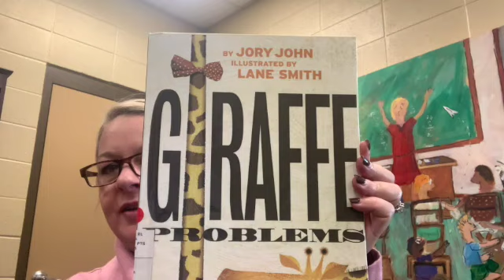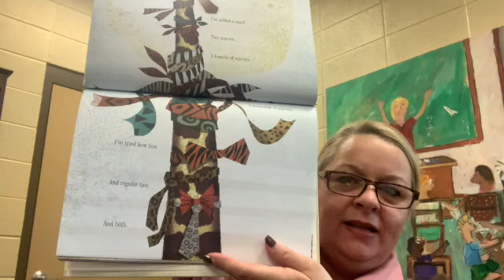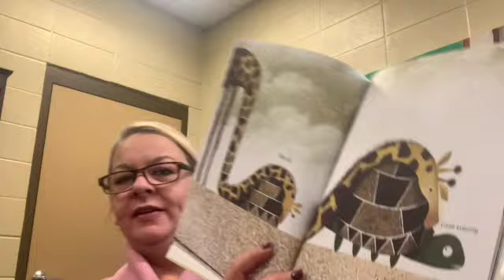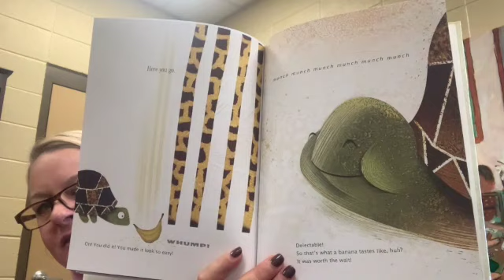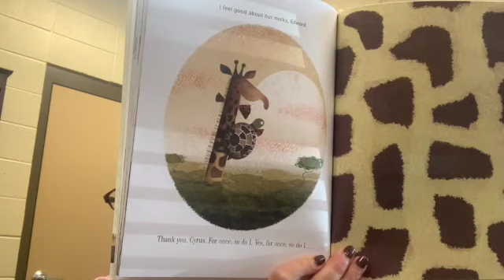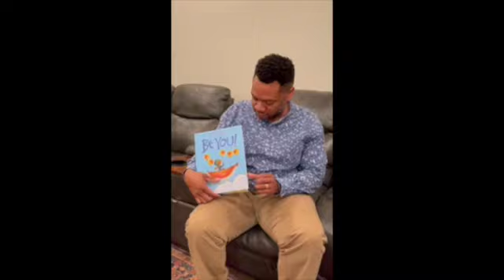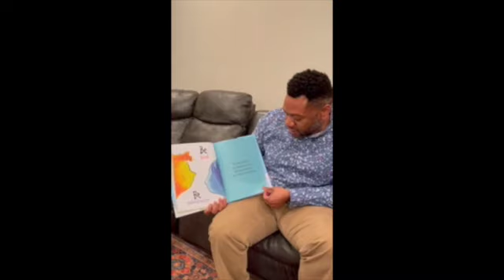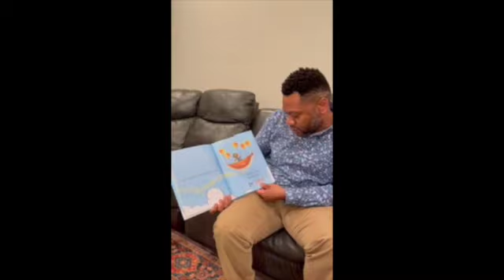Read Across America Storytime SD 480p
Listen to Mrs. Douthit and Mr. Sticklen read a book to our GSES Students.  Once you have listened to the video, visit the and fill out this book report form for a chance to win a $10 gift card to Target.